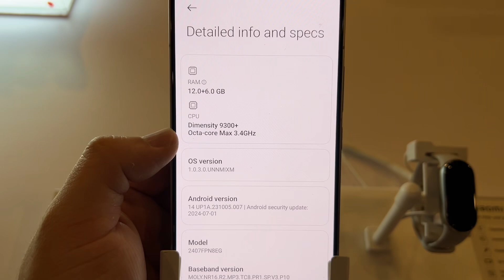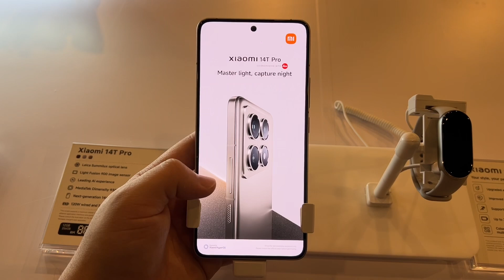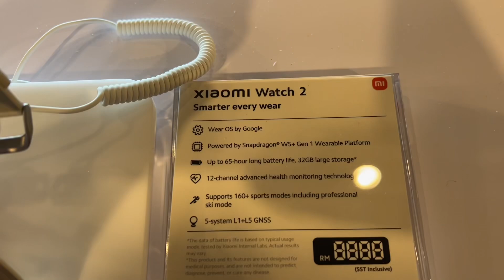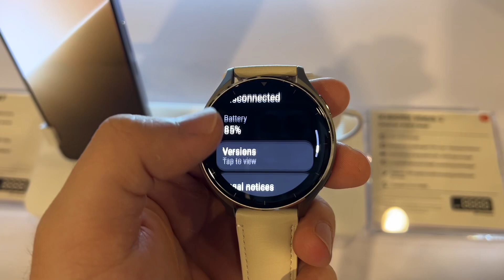Xiaomi 14T Pro 5G & Xiaomi Watch 2 First Hands On and Impressions (Titan Gray & Titan Blue & Black)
Xiaomi 14T Pro 5G & Xiaomi Watch 2 Specification